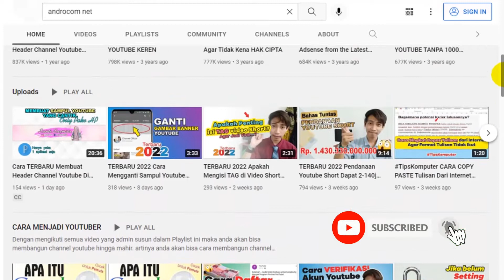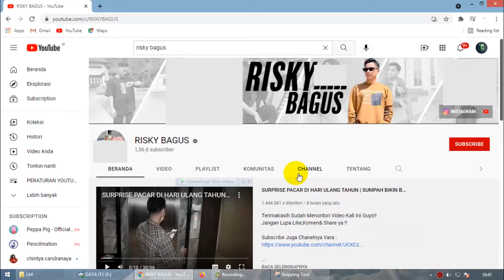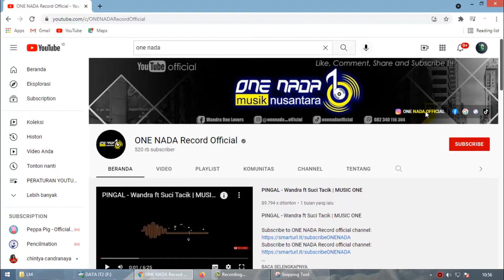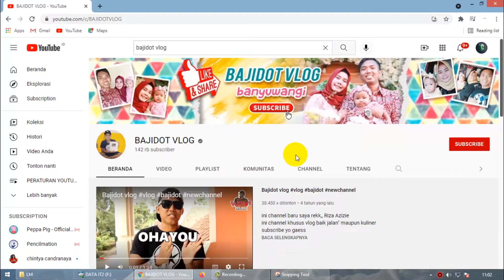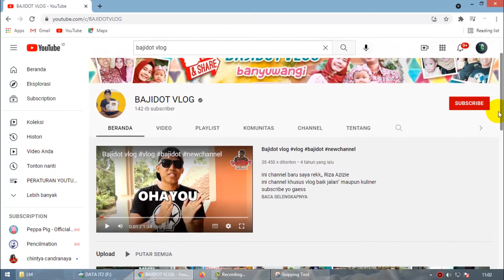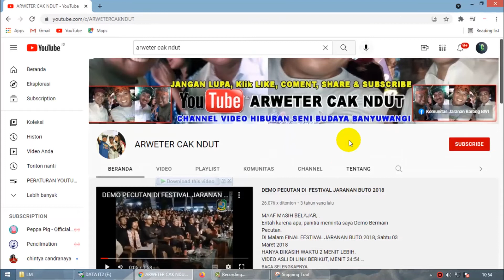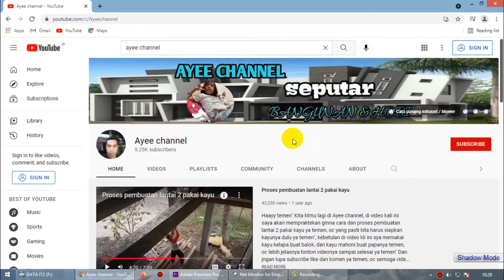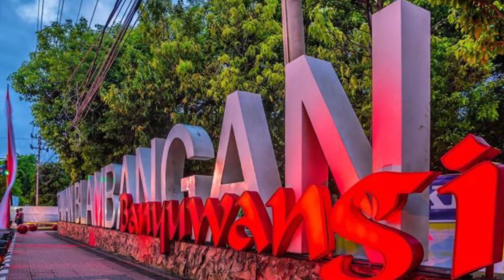DAFTAR NAMA YOUTUBER BANYUWANGI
Di Banyuwangi Jawa Timur Indonesia pasti juga ada seorang Youtuber. Namun kita masih balum tau siapa saja nama-nama youtuber banyuwangi tersebut dan berapa subscribernya serta kontennya tentang apa, karena seseorang bisa dikatakan sebagai youtuber adalah ketika sudah mencapai hal tertentu yaitu channel youtube sdh dimonetisasi dan sudah gajian dari youtube. Di video ini admin coba buatkan daftar nama-nama youtuber banyuwangi agar bisa menjadi referensi bagi anda khususnya dulur-dulur Banyuwangi.

DAFTAR NAMA YOUTUBER BANYUWANGI CEK DIBAWAH INI GAES:
1. Androcom NET (surya)
2. Imam Baihaki (imam)
3. Risky Bagus (risky)
4. One Nada Record Official
5. Anikisfirha Channel (ani)
6. Salembrot Vlog
7. Bajidot Vlog (riza)
8. Riza Azizie (riza)
9. Ahmad Firnanda
10. Muhammad Alfaisal
11. Astameva Fuad
12. Arweter Cak Ndut
13. Extivi
14. Faisal Ende
15. Ayee Channel (sugik)
=== DIBAWAH INI YOUTUBER BANYUWANGI JUGA WAJIB ANDA CEK UTK MENAMBAH REFERENSI & WAWASAN ANDA ===
16. Rafa Pahing: ini konten tentang desain2 rumah keren. bagi teman2 yg cari referensi desain rumah, bisa cek dari channel ini dijamin bagus2, wajib cek ni
17. Nuklir TV: kalau ini konten tentang Layang2. Bagi anda yg suka maen ataupun lihat layang2 bisa cek disini karena terdapat berbagai macam layang2 yg bagus.
18. Ricky snf (ini sbenarnya mau admin msukan juga tp krna ada mslah trkena kasus jd tdk dimasukan dsni, kita doakan sja yg terbaik)
19. And Wave: kalau ini konten tentang motovlog, yg suka berkelana atau yg suka touring2, bisa cek channelnya ni karena bagus2 banget.
20. OneIsti Tv: Kalau ini konten tengan Ngevlog gaes. Bagi teman2 yg suka jalan2 ke tempat wisata, kesenian, makan2, dll bisa cek channel ini. sdh banyak bgt tempat yg dikunjungi.
21. Oneisti, official: Ini adalah channel dgn pemilik yg sama dgn Onelsti Tv yg kontenya sama yaitu tentang vlog, memberi rezeki ke orang2 yg membutuhkan juga dijalanan, silahkan bisa cek channelnya
22. Ojhel Drop: Konten tentang Prank
23. Franky ID: kalau ini konten tentang Game, Tutorial loading screen game, dll. bagi anda yg suka Ngegame bisa cek channel ini
24. Ragan XD: Konten tentang Loading Sceen game. bagi anda yg suka Ngegame bisa cek channel ini
25. ZORA DG: Konten gaming nih kawan yang subscribernya sudah 100k lebih, yang suka ngegame bisa cek channel ini
26. ...

Nanti data nama-nama youtuber banyuwangi akan diupdate disini. dan di video ini adalah daftar nama-nama youtuber yang subscribernya 5000 keatas + sudah Monetisasi

- Gabung ke grup Facebook admin untuk belajar lebih banyak tentang dunia peryoutube-an, google adsense, editing, SEO, dll. Ini linknya (Grup di Admini langsung oleh AndroCom NET)

PERHATIAN.. Akun instagram admin hanya satu (facebook 1, instagram 1) dengan ID seperti di atas. Selain itu adalah Akun PALSU.. Jika SEMISAL admin ganti akun medsos pasti admin umumkan di Channel ANDROCOM NET ini, jadi jika ada yang bilang akun baru jangan percaya selama admin belum mengumumkan di channel youtube.

* Editing video: Premiere Pro | anda bisa gunakan Kinemaster/FilmoraGO jika dr hp android
* Editing thumbnail: Photoshop | anda bisa gunakan Pixellab/Picsart jika dr hp android